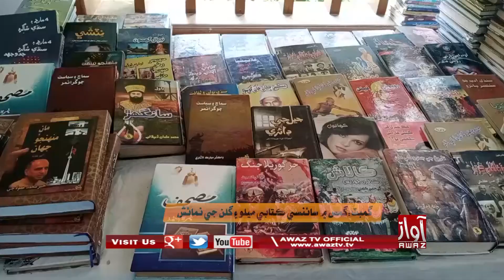Gambat | GIMS Main Scientific Kitaabi Melo Aen Gulan Ji Numaish | Report By Kishore Kumar | Awaz Tv